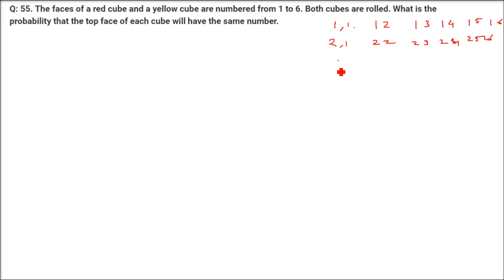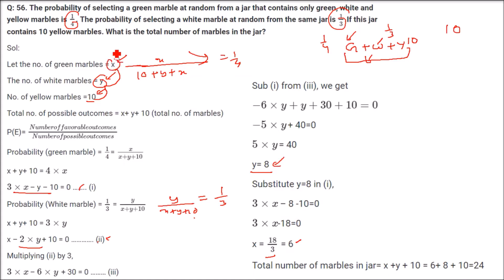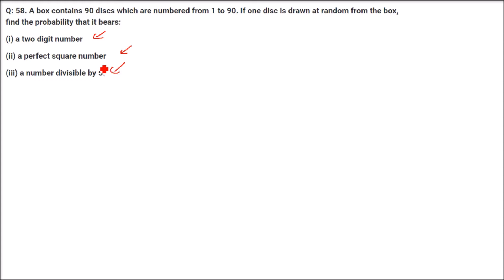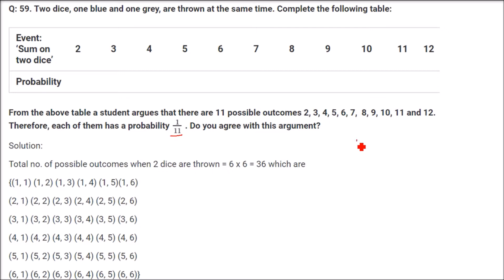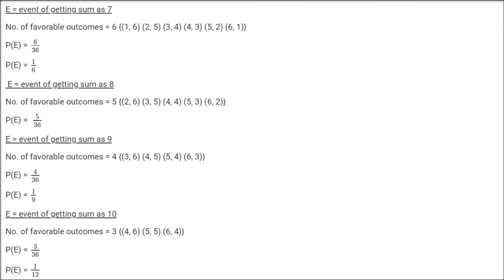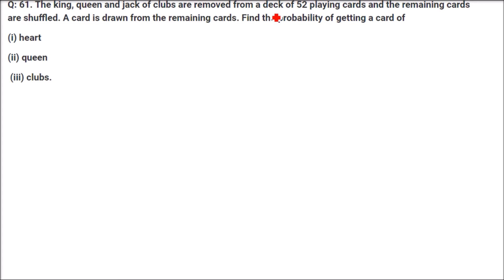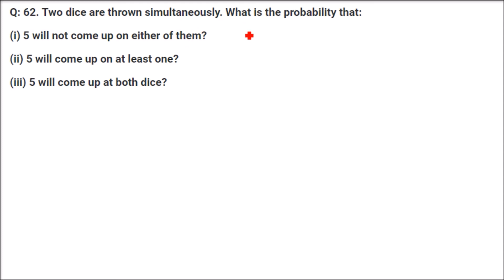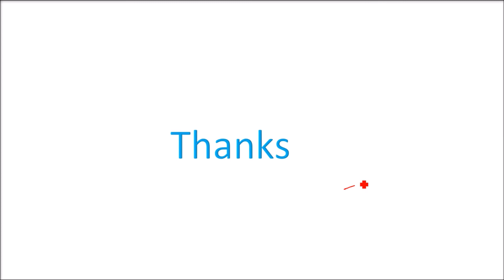RD SHARMA Solutions Class 10 Maths Chapter 13 Probability Ex 13.1 हिंदी 4